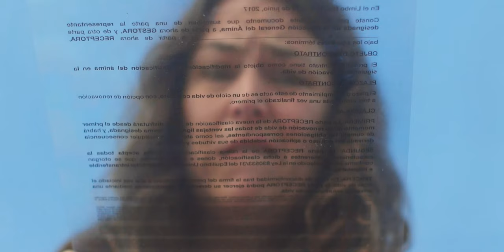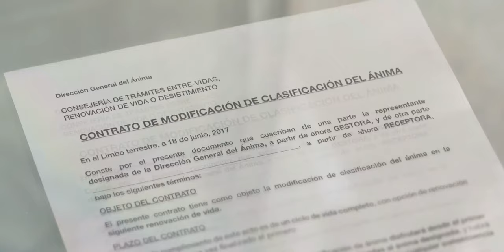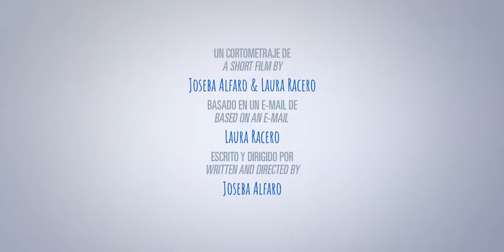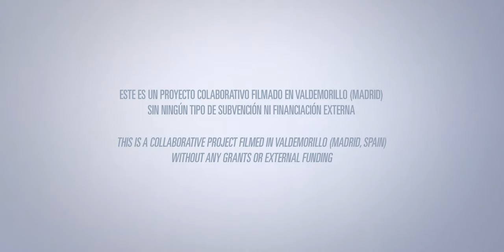TRIUNFADORES 🎬 Cortometraje comedia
TRIUNFADORES: Un cortometraje de Joseba Alfaro, con Teresa Hurtado y Pilar Torriente.

SINOPSIS: En el más allá, una joven simpática y amable está decidida a conseguir una nueva personalidad para su próximo ciclo de vida, una que realmente le funcione: superficial y egocéntrica. Pero todavía es una pringada, y los trámites para conseguir esa personalidad no serán sencillos.

🧑‍🤝‍🧑 EQUIPO
Director: Joseba Alfaro
Guión/Writers: Joseba Alfaro, Laura Racero
Productor ejecutivo/Exec. Producer: Joseba Alfaro
Productor asociado/Associate Producer: Jose A. Rojo
Casting: Luis Gimeno
DOP: Pope Maroto
Cámara/Camera: Pope Maroto, Julio del Castillo
Ayudante de cámara/ Camera Assistant: Julio Fernandes
Claqueta/Clapper: Aleix Marcillas
Script: Sheila Pardavila
Foto fija/Stills: Laura Racero
Diseño de producción/Production Designer: Nacho Nava
Dirección de arte/Art Director: Laura Racero
Maquillaje/MakeUp: Patricia Zori
Catering: Familia Alfuria
Editor: Joseba Alfaro
VFX y créditos finales/VFX & End Credits: Antxon Urrutia
Sonido directo/Sound recording: Eduardo Burgos, Sheila Pardavila
Edición de sonido/Sound Editing: Eduardo Burgos
Colorista/Colorist: David González
Músca original/ Music: Arturo G. Krahe